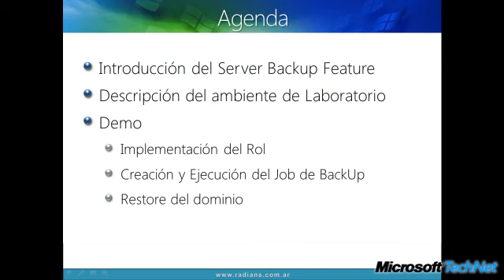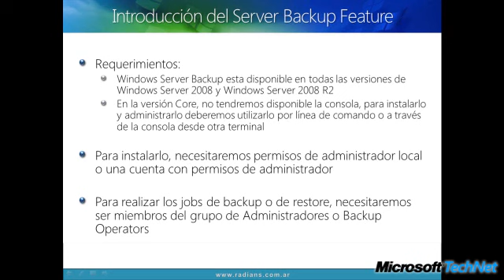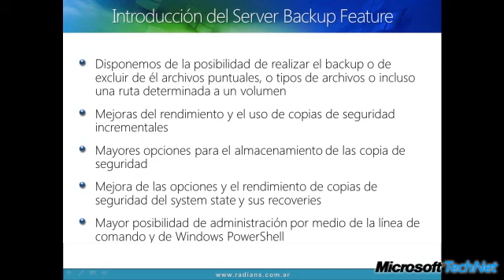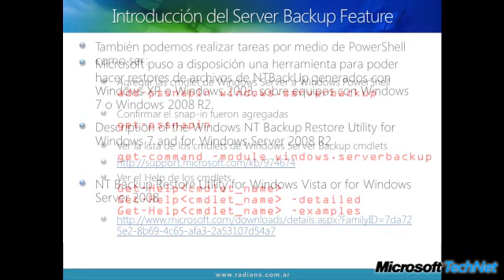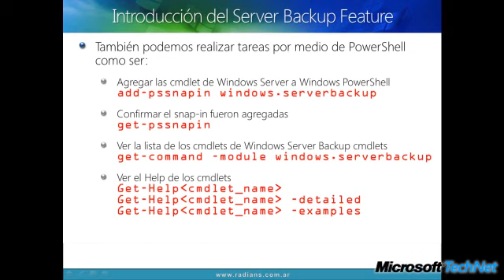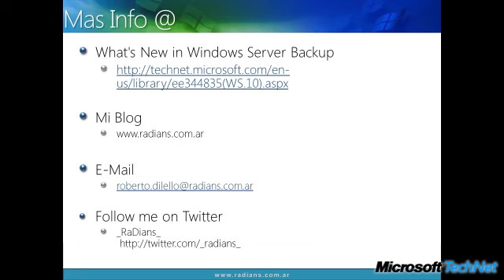Disaster Recovery de Active Directory en WS2008 R2 utilizando SBF Parte 1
Primera entrega del laboratorio de Disaster Recovery.